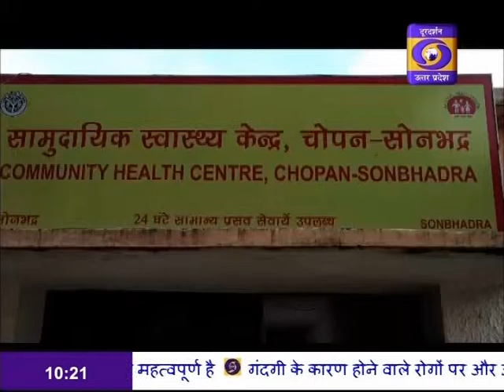Mission Indradhanush-Ground Report from Sonbhadra in UP